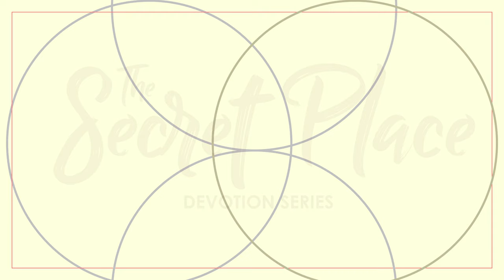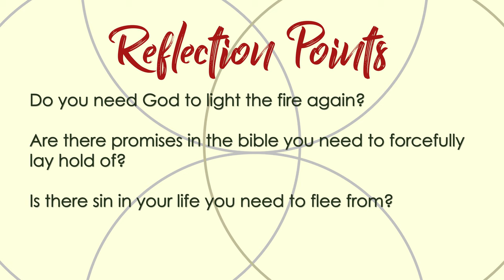The Secret Place - Session 10 - Spiritual Violence